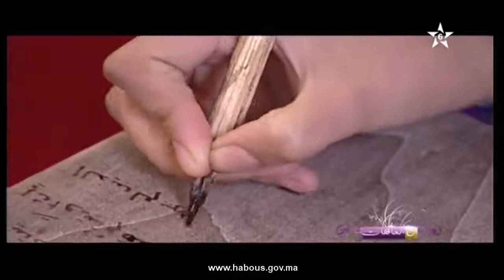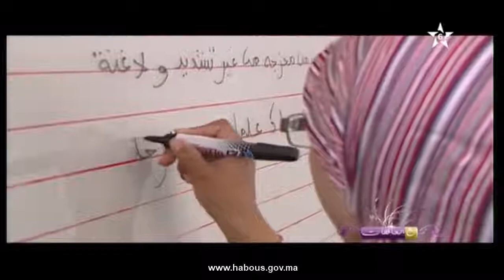مع الحافظات: مريم غزيوي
برنامج مع الحافظات يستضيف الحافظة والمحفظة مريم غزيوي حاملة لكتاب الله.